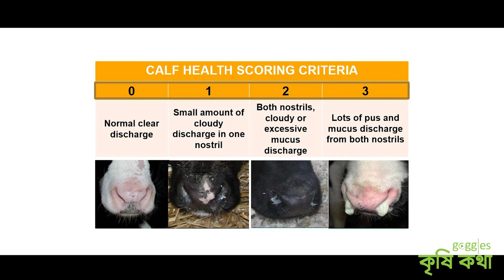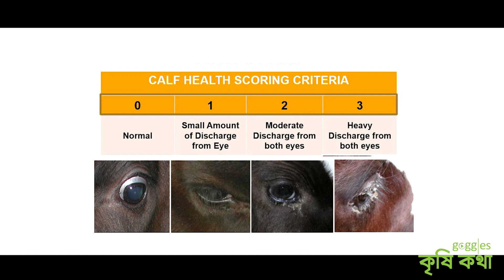বাছুরের মৃত্যুর হার কমানোর উপায় | বাছুর পালন | How To Reduce Calf Mortality | Krishi kotha |কৃষিকথা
বাছুরের যত্ন তার মায়ের পেট থেকেই শুরু হয়।জন্মকালীন এই সময়ে বাছুরের যত্ন নিয়েই জানবো আজকের ভিডিওতে।